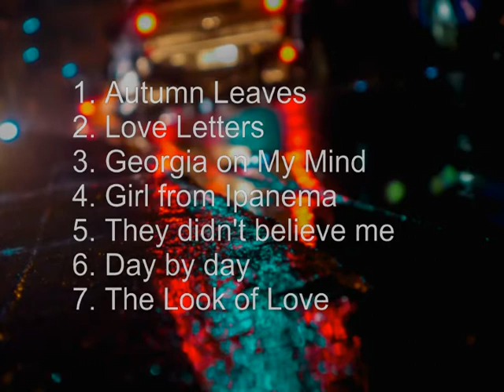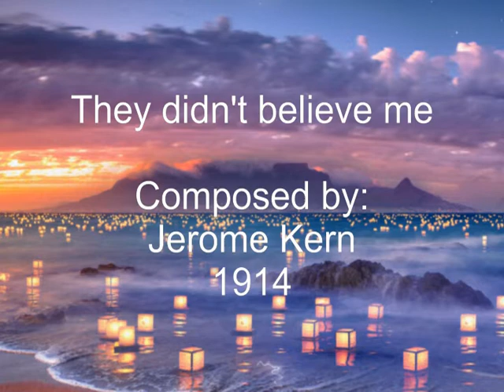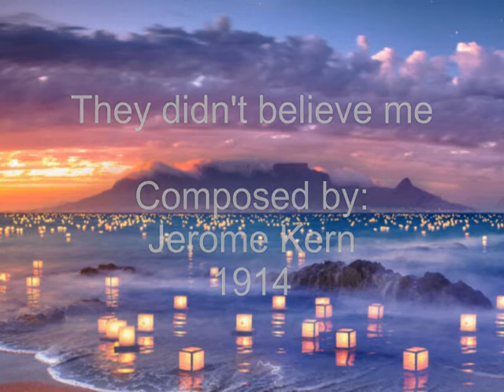Bill Grabow full jazz album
Bill plays jazz standards